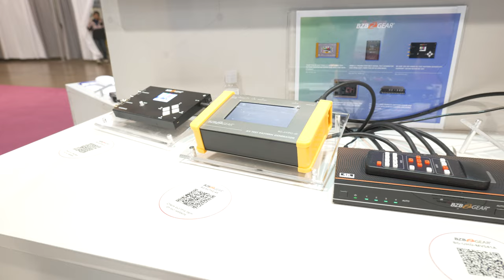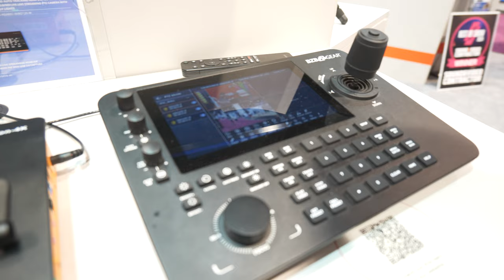BZBGEAR Booth Tour at NAB Show 2024!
Join Matthew as he walks us through the entire booth at NAB Show 2024!